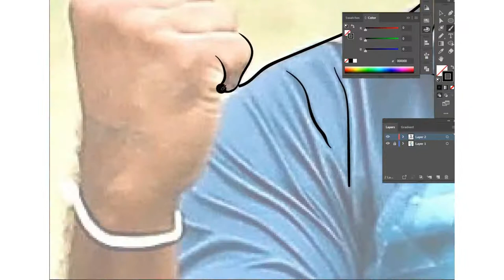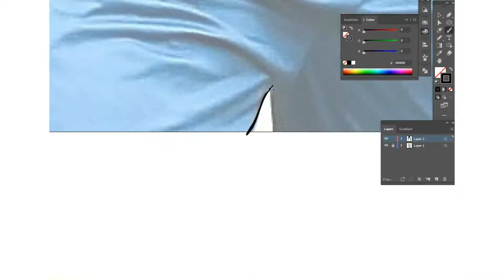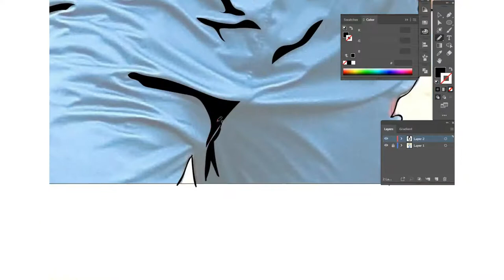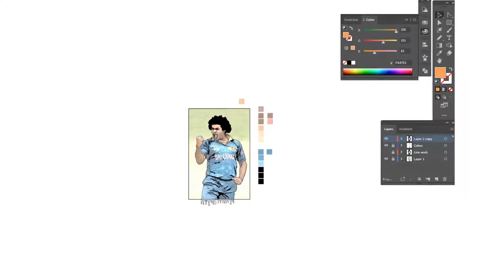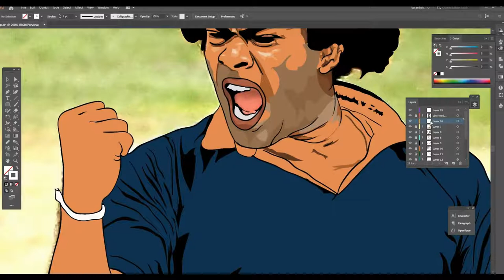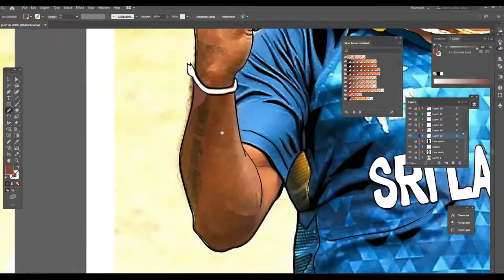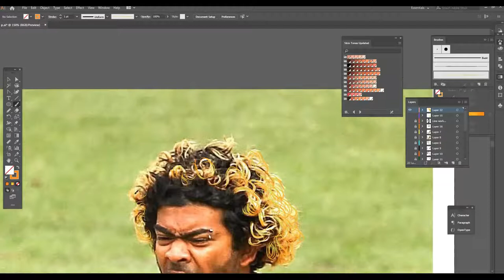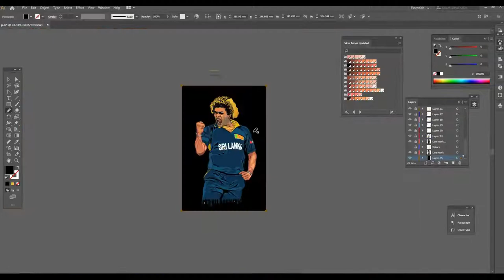Lasith Malinga wallpaper free download pc and mobile vector drawing illustrator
You can get your own amazing Vector drawing like this by slart. We can do illustrations of your photo in high quality.

And the video How I design Lasith Malinga vector drawing illustrator. I spent about five hours on this illustration.

Timestamps for the speed art video.

01:01 to 05:36   Linework illustration
05:36 to 06:44  Coloring illustration design
 06:44  Shading in adobe illustrator

For cricket lovers and vector lovers and wallpaper for guys, Here is free 4k wallpaper for you of
Lasith Malinga. The yoker king in world cricket wallpaper inspiration.
This wallpaper is in 4k and You can use it as iPhone cool wallpaper, android mobile wallpaper, home screen wallpaper, and 4k background desktop

This illustration design wallpaper is totally free to download.

Mobile wallpaper free download for iPhone or Android device.